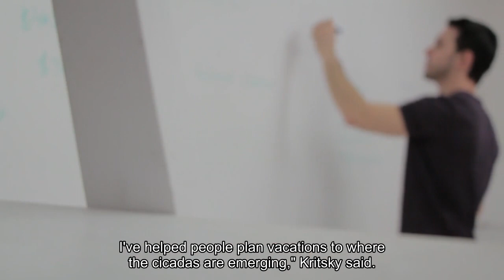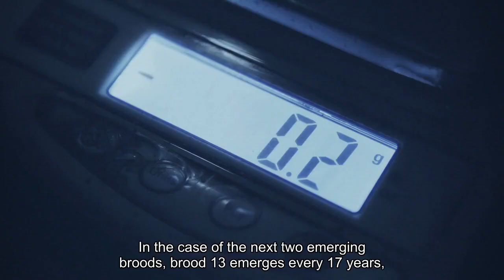2 cicada broods are popping up together for the first time in 221 years -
2024 is the year of the cicadapocalypse. That's because two broods of periodical cicadas — Broods XIII and XIX — will emerge from their underground lairs simultaneously for the first time in 221 years. The last time the two broods teamed up, Lewis and Clark began their trek through territories recently acquired through the Louisiana Purchase, the US Supreme Court heard the landmark Marbury v. Madison case, and Thomas Jefferson was president. Hype over the red-eyed insects has reached social media, where commenters are both dismayed and excited about prospective encounters with the dual cicada swarms."Which sign of the apocalypse are we on again?" one user on Instagram quipped."Leap year, cicadas, AND an election year? Idk if I can do it," one commenter on Instagram said. Fortunately for those preparing to spend the spring in their basement, the two broods of periodical cicadas will not overlap — much. Brood XIX will predominantly appear in southern states, while Brood XIII will appear in a small section of the Midwest — mainly Illinois. One portion of Illinois will see an overlap. That's where cicada hunter Gene Kritsky, with his wife Jessee Smith, will be heading this year — along with many other cicada sites — to map out their appearances."I've been doing cicada mapping since 1976. I'm that old," Kritsky told Business Insider. "I'm going up into the Chicago region — I'll be there the first weekend in June — where I'll be lecturing and doing some hikes at the Lake County preserve area."Kritsky, an author, professor at Mount St. Joseph University, and creator of Cicada Safari, an app that crowdsources cicada photos for scientific research, is excited to see cicadas again this year after last year's stragglers. He's very aware, however, of how polarizing the insect can be, both on and offline. That's because they show up in thousands, make a lot of noise, and their crushed remains can even be a hazard to drivers by making roads slippery. Sometimes, they can harm young trees by attempting to lay their eggs in them. However, cicadas are harmless and don't hurt people or animals."I've helped people plan vacations to where the cicadas are emerging," Kritsky said. "I've helped people plan vacations to be outside of where they're emerging. So there's both extremes on that."Unlike annual cicadas, periodical cicadas spend years in their underground rooms like brooding teenagers (is that why they're called broods?) in 13 or 17-year cycles. In the case of the next two emerging broods, Brood XIII emerges every 17 years, while Brood XIX emerges every 13 years. There are 15 broods in the US — 12 are 17-year broods, and three are 13-year broods. Kritsky said this means there have been other instances of two broods concurrently appearing in more recent history."​​In 1998, we had a 17-year brood come out with a 13-year brood," Kritsky said. "So this happens. It happened probably 12 times, at least, in the last 200 years.